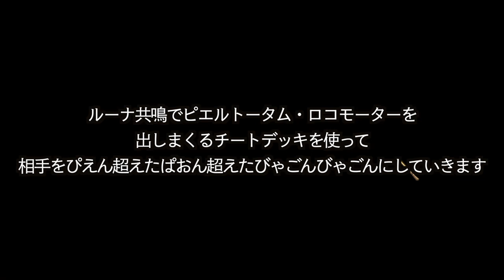２VS２絶望戦術『ルーナ共鳴ピエルトータム・ロコモーター』が面白過ぎる【魔法の覚醒】